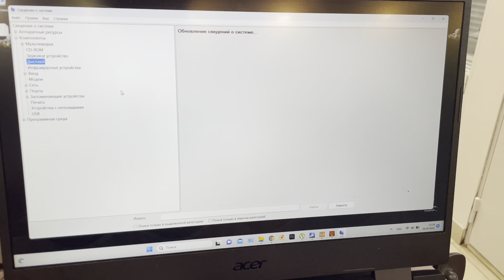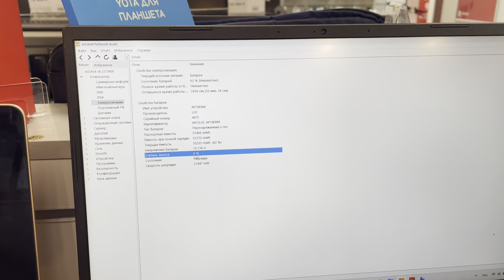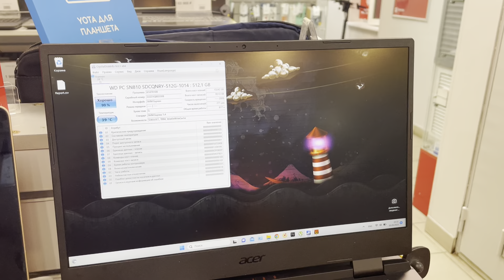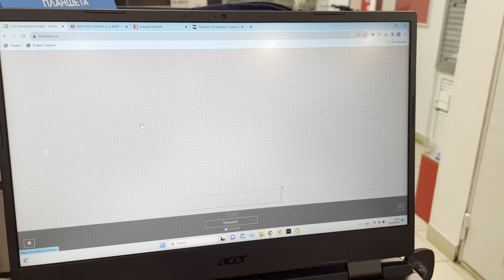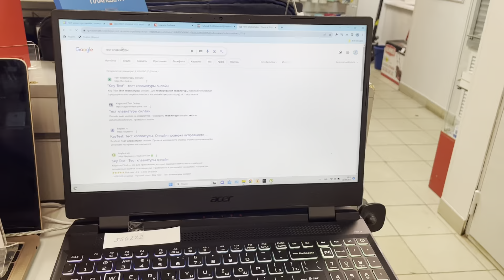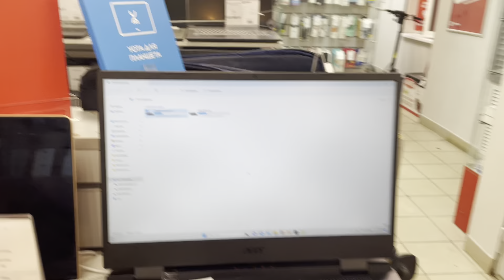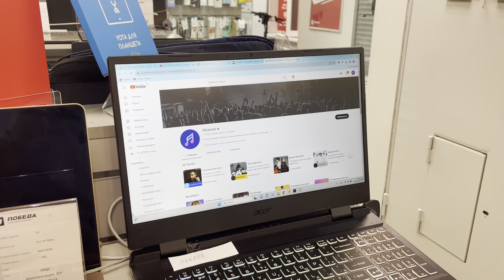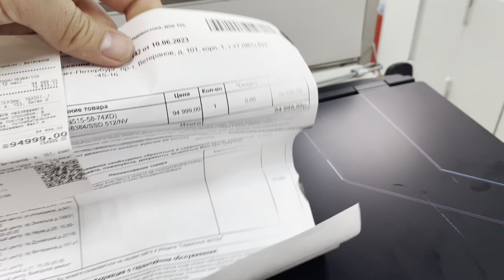20 сентября 2023 г.